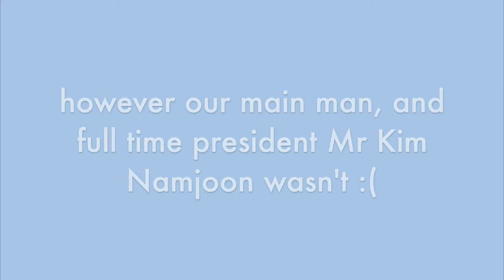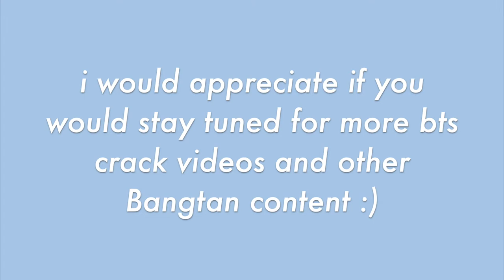all BTS cuts from Jokwon's mv 'I'm Da One'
hiya:)
well i came across this music video and realized there were so many parts where its showed up and i wanted to find a compilation where it was just their parts but couldn't find one, so i decided to make one and post it.
I've wanted to make a bus themed channel for a while so i guess this gave me the excuse to.